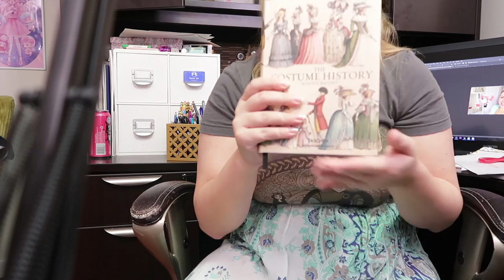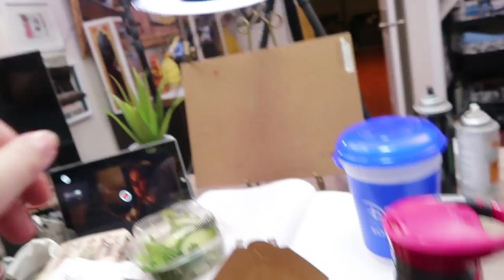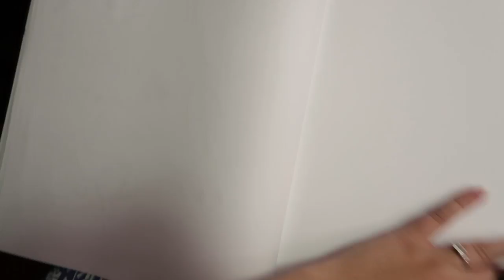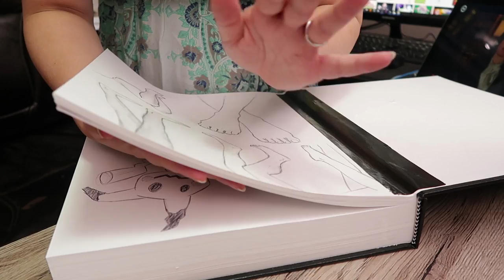BALLPOINT PEN Sketching is HEAVENLY